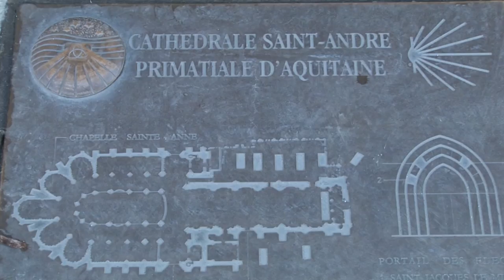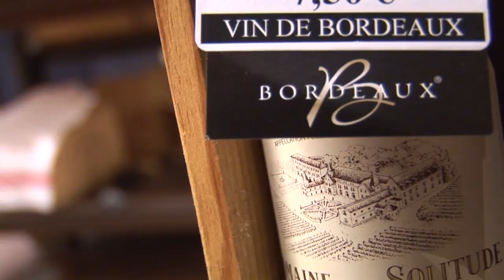Bordeaux - The Pearl of Aquitaine - France Travel Guide - Travel & Discover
The Bordeaux's nicknames are "La perle d'Aquitaine" (The Pearl of Aquitaine), and "La Belle Endormie" (Sleeping Beauty) in reference to the old center which had black walls due to pollution. Nowadays, this is not the case. In fact, a part of the city, Le Port de La Lune, was almost completely renovated.